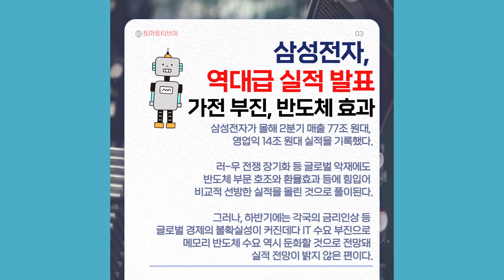핫♨이슈를 빠르게 '토마토 뭐있슈' [신통방통]